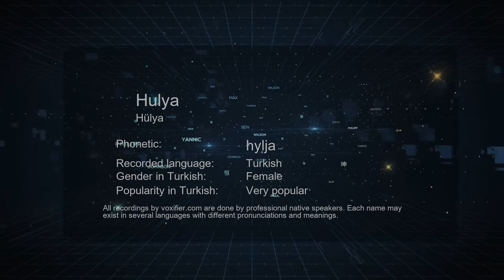How to Pronounce Hulya (Hülya) in Turkish - Voxifier.com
This is the Turkish pronunciation, gender, and phonetics recording of the name Hulya (Hülya). The same name may exist in other languages with different pronunciations. Check the meaning of name along with other possible pronunciations or similar names for free Voxifier uses the help of expert linguists to simplify pronunciations by replacing some special sounds with sounds more commonly available across all languages.